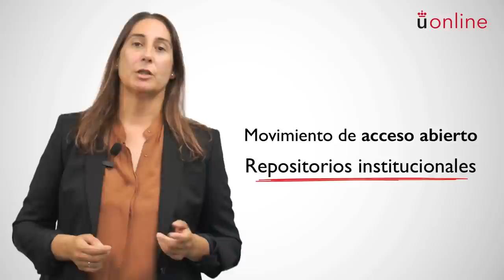Búsqueda y acceso a la información - Tema 3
Asignatura: Búsqueda y acceso a la información. Actividad formativa obligatoria con RAC
Profesora: Alejandra Sánchez
Unidad de Producción de Contenidos Académicos (UPCA)